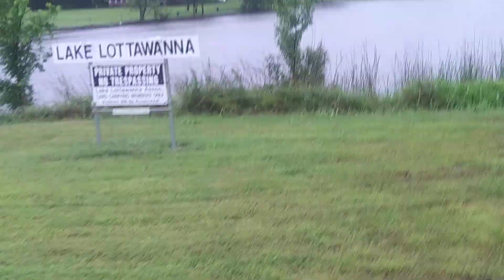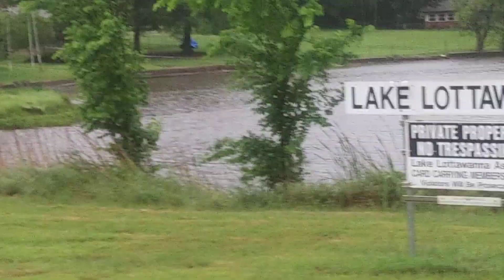We had high winds or tornado come by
We have damage possible tornado